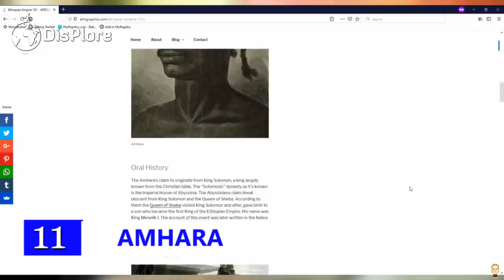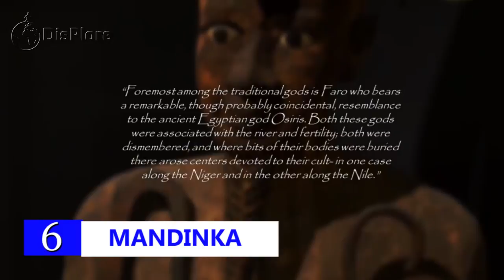Top 11 Most Popular Ethnic Groups (Tribes) in Africa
Hello Displorers, welcome back to another interesting video and thanks for watching, Today we are exploring ethnic groups in Africa and we are counting down the most popular ethnic groups in Africa. Historically, the African continent has been known to harbor some of the words oldest ethnic groups There are thousands of ethnic groups in Africa, with each population generally having its own language (or dialect of a language) and culture. Often times African ethnic groups have been painted in a very negative light due to some of their unconventional cultures and traditions.
Even though this has affected how Africa and Africans have been viewed and treated, today it’s become increasingly popular to celebrate Africa’s various ethnic groups. This started relatively recently, largely due to social media and no doubt the Black Panther movie.
The official population count of the various ethnic groups in Africa is highly uncertain, both due to limited infrastructure to perform censuses and due to the rapid population growth. There have also been accusations of deliberate misreporting in order to give selected ethnicities numerical superiority (as in the case of Nigeria's Hausa, Fulani, Yoruba and Igbo people.
If you are new here, welcome, be sure to subscribe and turn on notification so you don’t miss any of our videos, Also Displorers, we will like to know… what Ethnic group do you belong to…leave your responses in the comment section so we can know which group dominate our Displore Community
In this video, we shall focusing on the popular  ethnic groups in the southern hemisphere and south of the sahara. So in no particular order, these are the top 12 most popular ethnic groups in Africa.
12. Ahmara
Coming in at number 10 we have the Amhara of Ethiopia., Amharas are a Habesha Ethiosemitic-speaking ethnic group traditionally inhabiting parts of the northern and central Highlands of Ethiopia, particularly in Addis Ababa and the Amhara Region. According to the 2007 national census, Amharas numbered 19,867,817 individuals, comprising 26.9% of Ethiopia's population and they are mostly Orthodox Christians members of Ethiopian Orthodox Church.
In fact, the name “Ethiopian” was used by outsiders to refer to all Africans in ancient times at one point. Even though they have this popularity, it’s rare that anyone around the globe can actually name a particular Ethiopian ethnic group.
. The Amhara have a very elaborate and glorious history beginning with the Abysinnian Empire and since then, they’ve dominated Ethiopian politics and government for quite some time.

11. Hutu
The Hutu are a Bantu ethnic group that inhabit the Great Lakes region of Eastern Africa, particularly the countries of Burundi and Rwanda.
The Hutu are believed to have migrated to that region during the Bantu expansion. Their presence there is very ancient. Unfortunately, the Hutu are somewhat infamous due to the Rwandan genocide when they systematically killed thousands of Rwandans, mostly Tutsis.
Because of this horrific event, the Hutu are known throughout the world and a movie was even made concerning the event. They not only became infamous but their victims became seen on the world stage and that brings us to our next ethnic group.
10. Fulani
 The Fulani number around 40 million people and they’re one of the largest ethnic groups in West Africa. The origin of the Fulani people has been a big topic of debate because they tend to have distinct features that are set apart from many other West African ethnic groups.
Their unique phenotype has constantly been discussed in books, medieval travel blogs, and even today’s social media. The Fulani played a role in shaping West Africa upon their conversion to Islam, creating various kingdoms and empires.
Ironically, the Fulani on an international level can be seen as being the most beloved and the most ridiculed ethnic group in West Africa. Their movement throughout the African continent has certainly given them fame and fortune.
The Fulani no doubt have the most consistent presence on the continent of Africa, being numerous in many West, Central and Eastern African countries. This presence alone is why they make the list.
9. Tustsi
The next Ethnic group on our list are the Tutsi.  The Tutsi number around 2.5 million in the central African states of Rwanda and Burundi. The Tutsi seemed to have descended from a Nilotic population that migrated to the region of Rwanda.
This original Nilotic population were cattle herders who traveled and picked up some cultural elements from Africans in the surrounding area. They later began to mix with some Hutu populations and the Tutsi identity began to form.
8. Somali